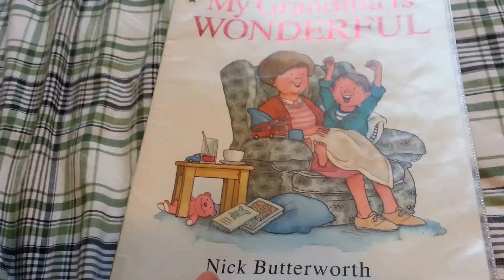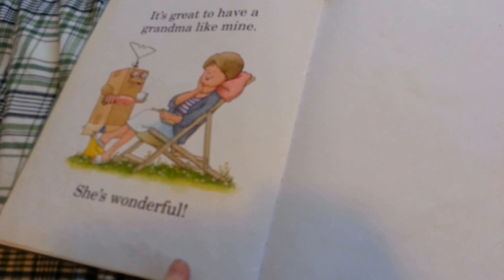My grandma is wonderful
Fair Use Act - 17 U.S.C. § 106A, the fair use of a copyrighted work, including such use by any other means specified by that section, for purposes such as comment, teaching, or scholarship, is not an infringement of copyright.